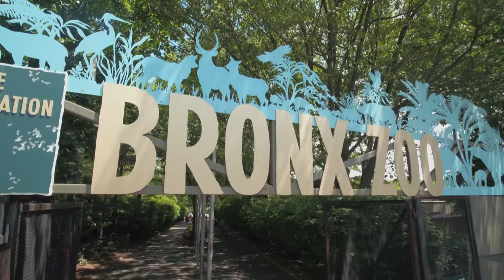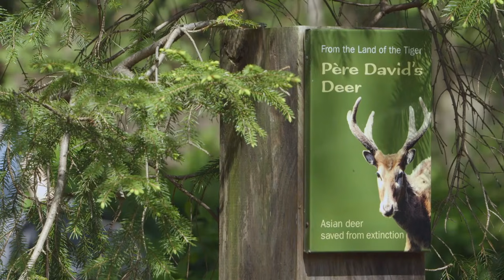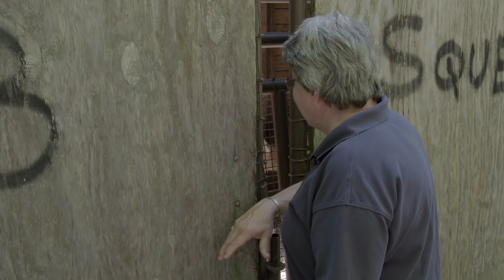Filhotes de cervo-do-padre-david se integram ao rebanho | O Zoológico | Animal Planet Brasil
Após receberem cuidados especiais de maneira individual, dois filhotes de cervo-do-padre-david serão transferidos para o mesmo espaço. Depois, os animais serão apresentados ao resto do rebanho.